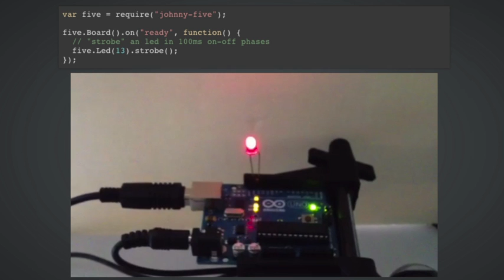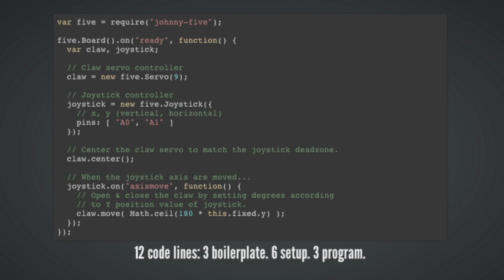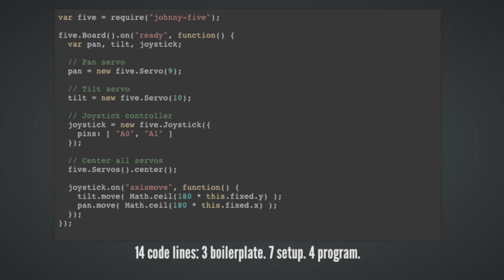NodeConf 2012 Rick Waldron: Johnny-Five JavaScript Robots